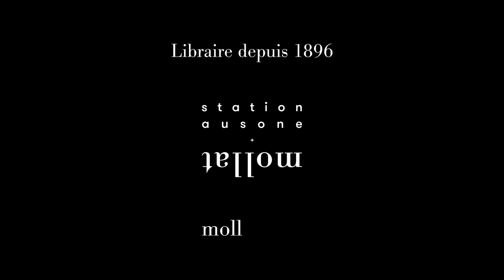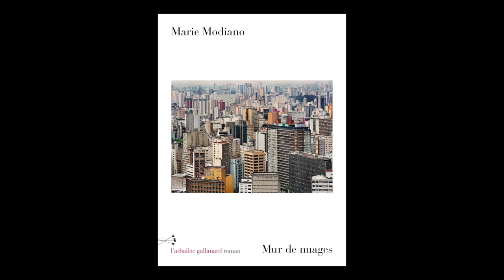Marie Modiano - Mur de nuages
Marie Modiano vous présente son ouvrage "Mur de nuages" aux éditions Gallimard. Rentrée littéraire janvier 2022.